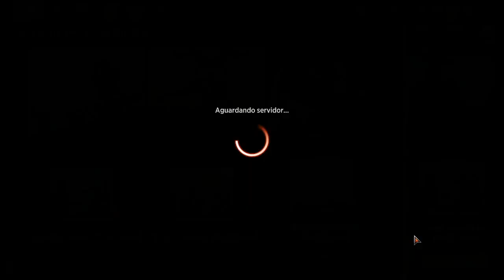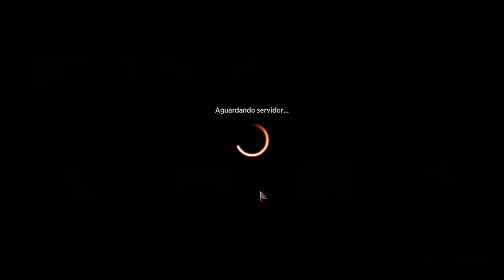MTGA ARENA MiSSOES DiARiAS IXSLAN PARTE25